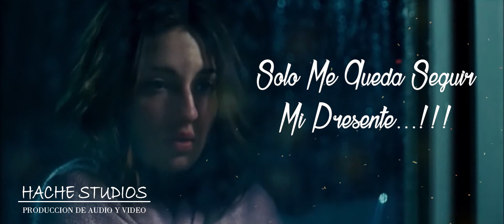SOLA SIN TU AMOR // MARY FERNANDEZ // PRIMICIA 2022 - 2023